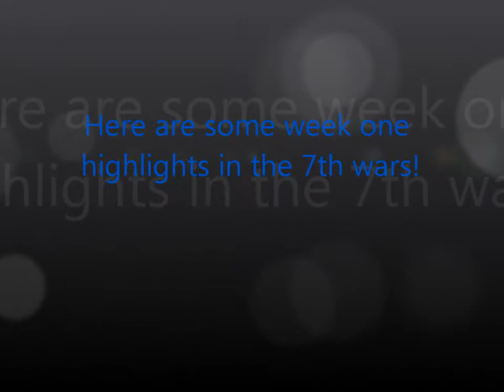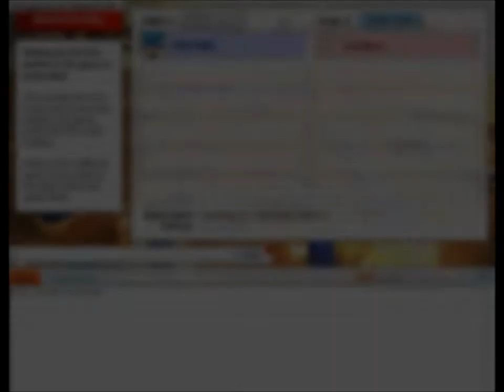The 7th wars week 1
here's some battles i've did in week 1 of the 7th wars! yeah i might not be doing so good atm... least my perminant powerup backs me up in the end!